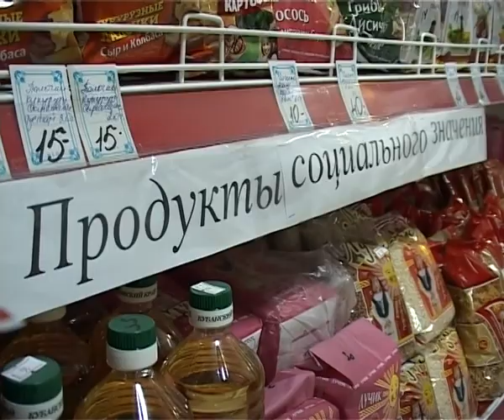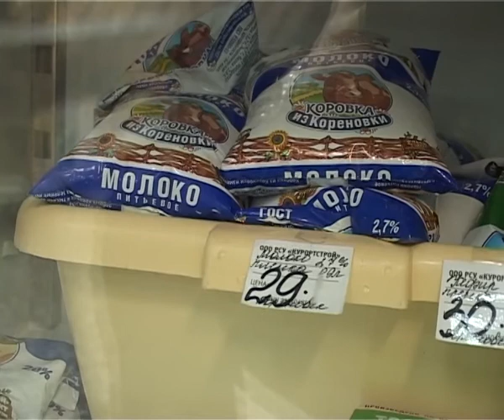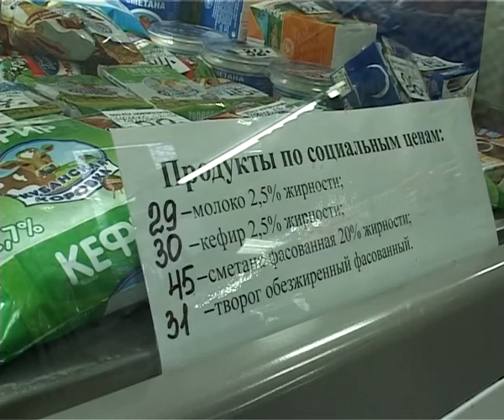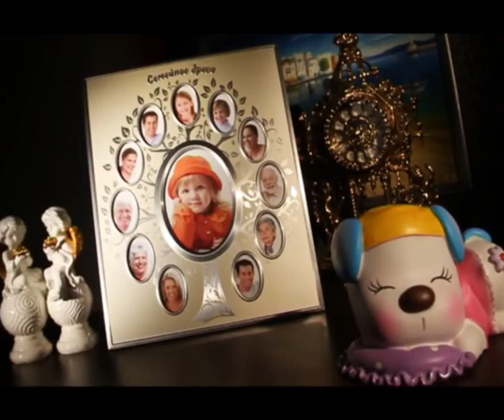Новости "Анапа Регион" от 12 марта 2013 года